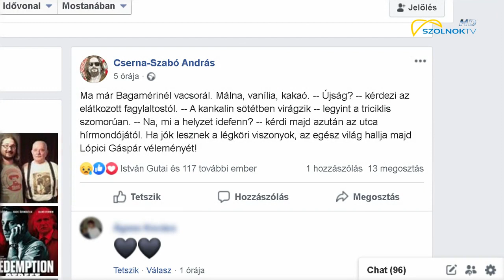Elhunyt Csukás István 2020.02.24.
Gombóc Artúr, Keménykalap és krumpliorr, Pom- pom és A Nagy Ho- ho- ho-horgász. Generációk óta minden magyar gyermek részese lett Csukás István életművének. A Kossuth-díjas meseíró 83 éves korában elhunyt.